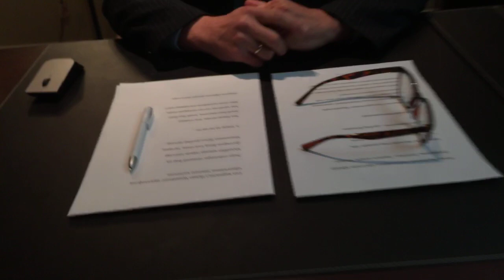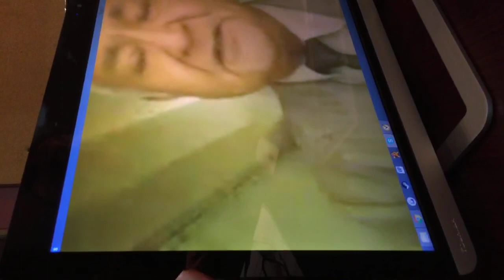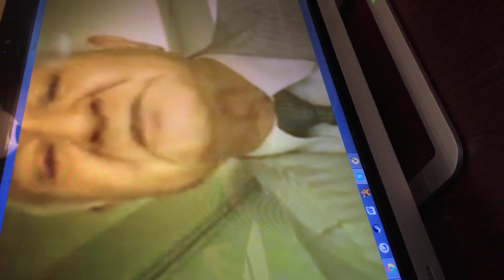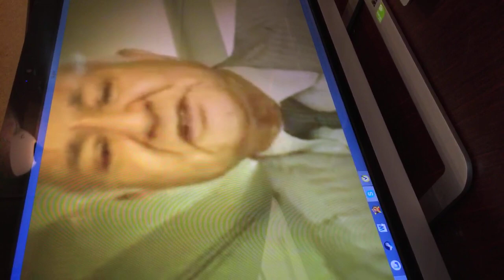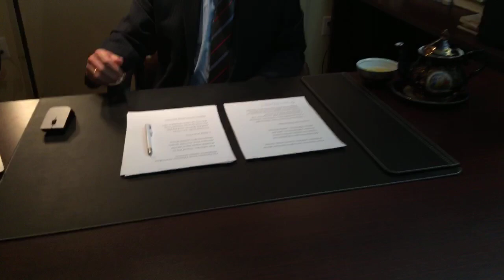Исмат Хушевнинг муаллифлик кўрсатуви 1-сон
2018 йил, 28 февраль